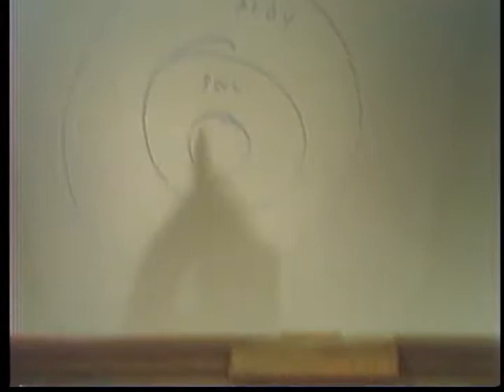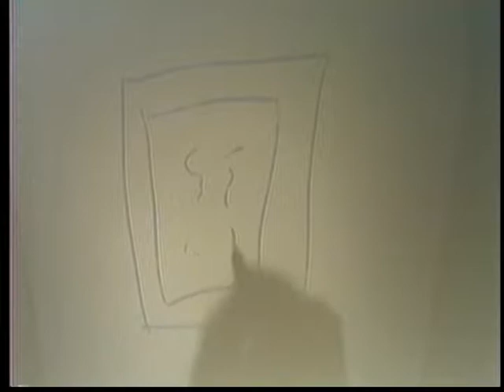Finding the Real You (continued)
If we aren't connected to our Maker then there is no real you to find.  We can only find our true self by coming to the one person that is truly alive. How do we become born again and find the person God meant for us to be?

ernesto'neill, controllinganger, livingdailyinreality, faiththatovercomes, convictionofsins, consecratedliving, Creator'splan, obediencetoGod, truthmatters, worldinvisible spiritual life coach spirituality.